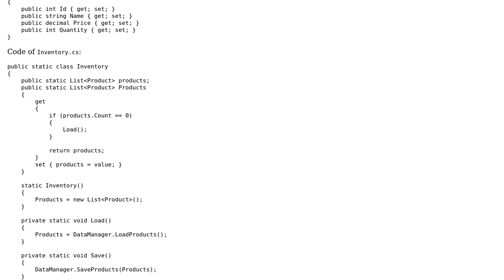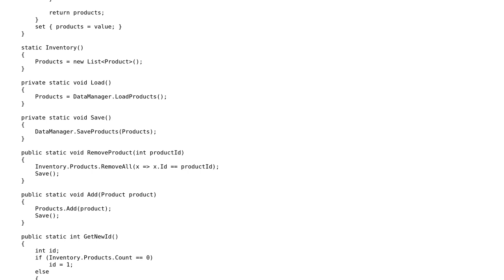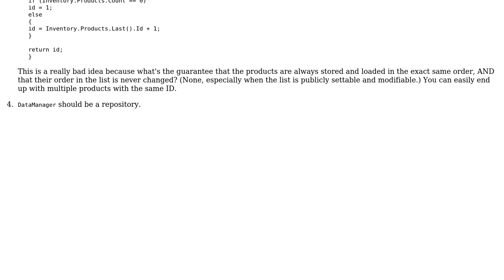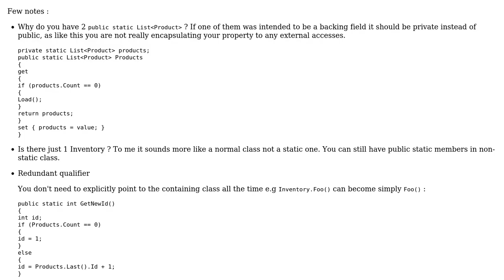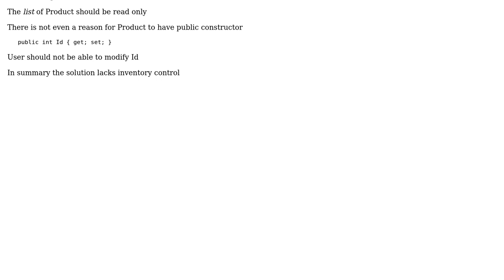Code Review: Simple Product Inventory software using C# and OOP (3 Solutions!!)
Code Review: Simple Product Inventory software using C# and OOP

With thanks & praise to God, and with thanks to the many people who have made this project possible! | Content (except music & images) licensed under CC BY-SA | Music | Images & others | With thanks to user paparazzo user Denis user adamasan user 404 and the Stack Exchange Network Trademarks are property of their respective owners. You are responsible for your own actions.